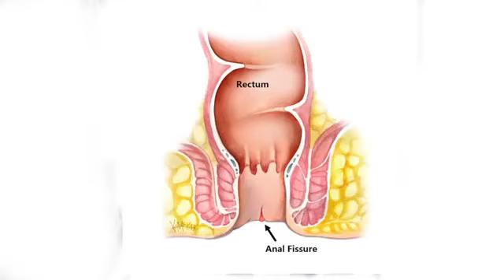মলদ্বারে যন্ত্রণা,( Anal Fissure)। ডাঃ তরুন মন্ড ল ।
এনাল ফিশার (Anal Fissure)এর  কারণ,লক্ষন ও  হোমিও চিকিৎসা। ডাঃ তরুন মন্ড ল ।